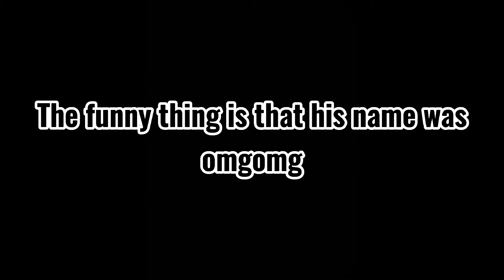ROBLOX ARSENAL "PLAYER" HAS TOO GOOD OF A GAMING CHAIR